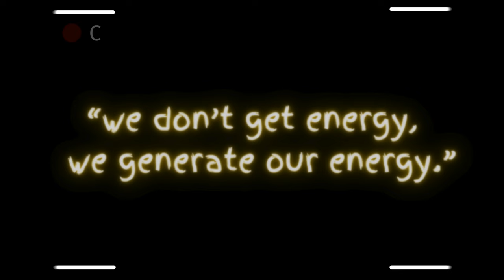How to (quickly) get out of a rut